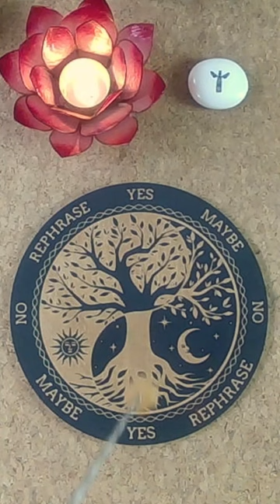YES OR NO... The Pendulum brings Clear Answers from Spirit😇💕🙏😇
With much appreciation and gratitude for such clarity 🙏❤️🙏
Have an Amazing Day Lovely Earth Angels, with love, Jenny xxx 🙏🏻💖🙏🏻💥💥💥

For Bigger more in depth pickacardtarotreading and timelesstarotreading come and join the Moon Magic family here on YouTube, you are so welcome, with tons of love, Jenny xx